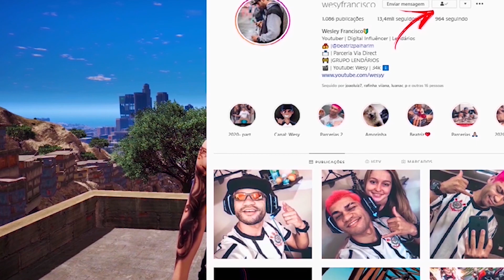GTA V: VIDA DE RICO | OS ÍNDIOS ME ENCONTRARAM NA MANSÃO - (WESY)#32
💥CANAL DOS LENDARIOS:@LariGOD_

💥 CANAL DE VLOG: @WesleyFrancisco

🎥🔥 EQUIPE LENDÁRIOS 🔥🎥
🔥@LariGOD_   • (CANAL OFICIAL DOS LENDARIOS)
🔥   @AllissonGOD      •  AllisonGod(12:00)
🔥  @MOSCARDI        • Mosca (12:30)
🔥 @wesy    • Magrelo (12:50)
🔥  @LUKILL10         • LUKILL
🔥  @matracao      • Matracao (13:30)
🔥  @CASOSeAcasos      • Bracin (13:45)
🔥  @ANDRIELY    • DRIKA (14:15)
🔥  @NIKIZERA     • Menor

CONFIGURAÇÕES DO MEU COMPUTADOR:
- Processador: INTEL i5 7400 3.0ghz 1151 7º GERAÇÃO
- Placa de Video: NVIDEA 1050ti 4g
- Memoria Ram : 8g DDR4
- Hd - 1Tera
- Mouse - Razer DEATHADDER ESSENTIAL
- TECLADO - Basico
- Fone - Basico
- Microfone: Basico
- Tela: 1-19´´ 60hz / 2-15´´ basico